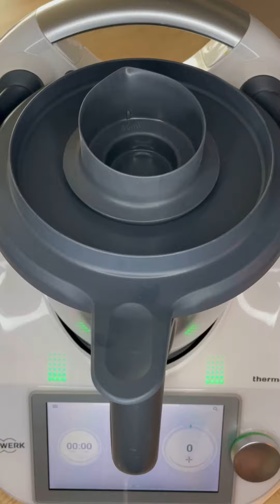HOMEMADE TURKEY NUGGETS (THERMOMIX)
This is a super-easy meal recipe, perfect for the entire family! You can choose to bake the nuggets into the oven, or fry them in a pan.

INGREDIENTS:
- 250 gr turkey meat
- ½ tsp salt
- ½ tsp garlic powder
- ¼ tsp black pepper
- 2 slices of bread (cut into pieces)
- 70 gr cream cheese
- 100 gr milk
- 100 gr breadcrumbs
- Oil to fry the nuggets

PREPARATION:
1. Add the meat, salt, black pepper and garlic powder into the mixing bowl and mix them well 5 sec – Speed 7;

2. Add the bread pieces, the cheese and the milk and mix them well 10 sec – Speed 7;

3. Using a Tupperware Snack Press (or simply your hands), shape the nuggets;

TIP: I prefer to place the nuggets into the freezer for at least 2 Hours before cooking them, because this makes it easier to handle them 😊

4. Roll the nuggets into the breadcrumbs and then fry them into a pan with oil until the crust is crispy.